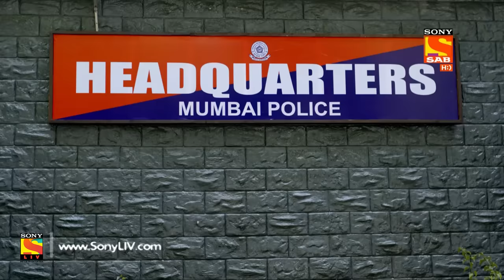Partners Trouble Ho Gayi Double - Ep 113 - Full Episode - 3rd May, 2018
Episode 113: Neena’s Ultimatum
A constable with the initials D.I.G heads to the police station and fools everyone into thinking he is a DIG officer. Choti Cutter attacks on Neena’s restaurant and chops of one of her staff’s hair. Neena gives Gogol an ultimatum.

Story/Screenplay: Ved Prakash
Dialogues: Bunty Rathore, Anant Ahluwalia
Cinematographer: Ajay Lalta Gupta
Theme and Background Music: Souvyk Chakraborty
Title Track: MeetBeats
Editing Team: Ashok Rathod, Aajay Kumar, Atul Singh
Sound: R. Murugan
Set Designer: Akshay Vayeda
Costume Stylist: Praanav
Post Production Head: Rajnish Kumar Singh, Jasbeer Singh Rawat
Production Team: Tapan Shah(EP), Naval Mishra(PC), Nilesh Gaikwad(PM)
Creative Team: Balwinder Singh Suri, Deepa Chaudhary
Head of Production: Deepa Gaikwad
Project Head: Sejal D. Painter
DI/Online: Anoop Singh, Robin Sharma, Mandeep Rai
Director: Amit Damle
Co-Producer: Shantaram Manave
Concept: Sony Pictures Networks India Private Limited
On-Air Promotion ( SAB): SAB OAP Team
Programming Team ( SAB): Saurabh Sabharwal, Manisha Pareek, Yash Kumar Pagare
Producer: Paritosh Painter
Produced By: Ideas The Entertainment Company